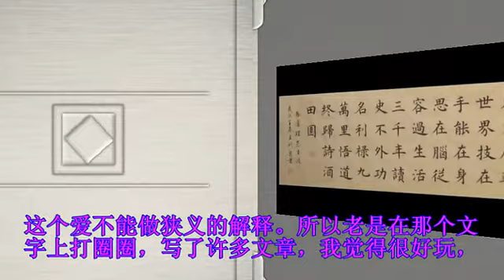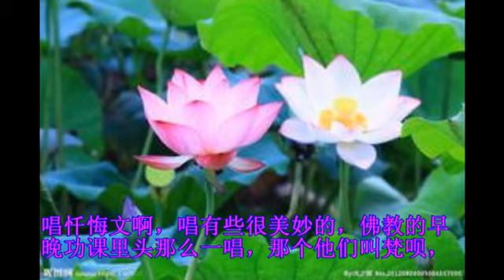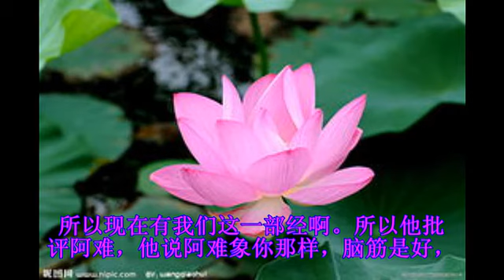南怀瑾 楞严经 第66集